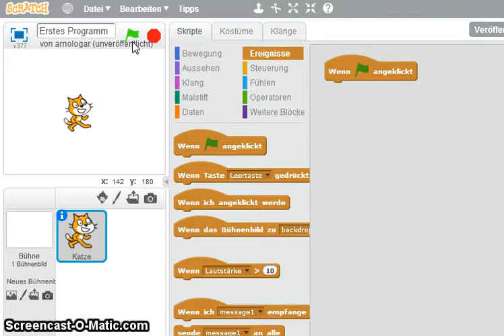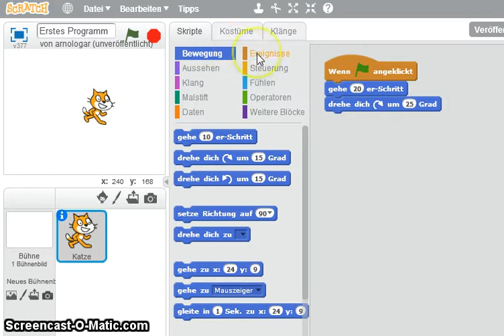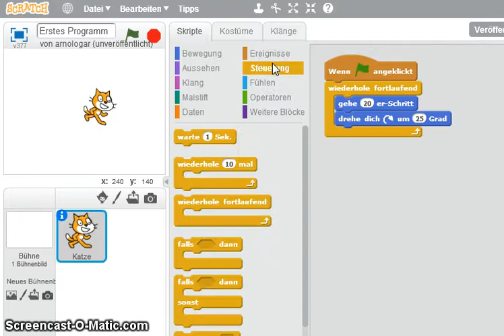05 programmieren mit scratch how to